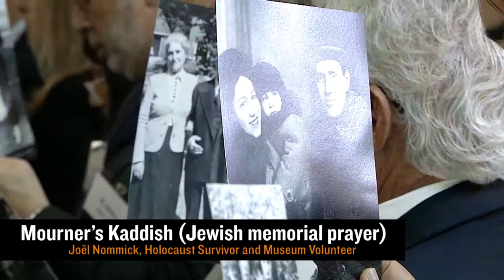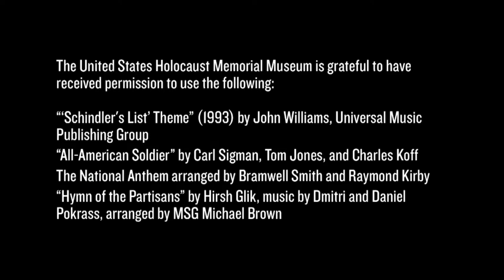National Commemoration of the Days of Remembrance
The US Congress established the Days of Remembrance as the nation’s annual commemoration of the Holocaust, during which we remember the six million Jews who were murdered. Since 1982, the Museum has organized and led the national Days of Remembrance ceremony with Holocaust survivors, Members of Congress, White House officials, the diplomatic corps, and community leaders. As we lead the nation in honoring the survivors, paying tribute to the rescuers, and celebrating the liberators, we are reminded of the power of their history to inspire all of us to confront antisemitism, all forms of group-targeted hate, and genocide.

Comments on this program are turned off due to the solemn nature of the Days of Remembrance ceremony.